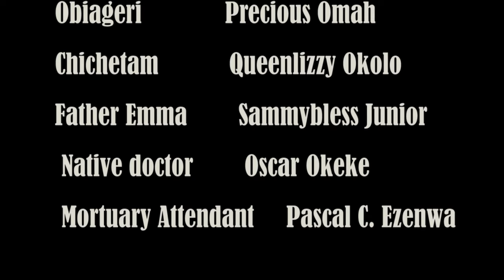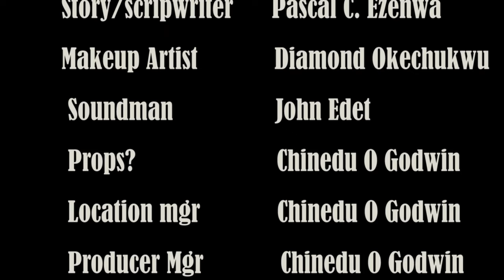The Battle Between An Evil Deity And Children Of God Will Make You Trust God Forever -Nigerian Movie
He died because he was abandoned by his family. He decides to teach them a lesson to avenge his death by punishing them.

FirstClassTV#nigerianmovies#CANADA#JAMAICA#USA#UK#TRINIDADANDTOBAGO#africannigerianlatestmovies#ruthkadiri247#mauricesamtv